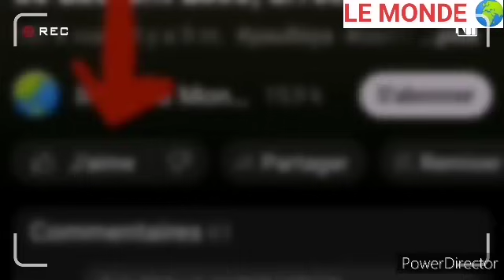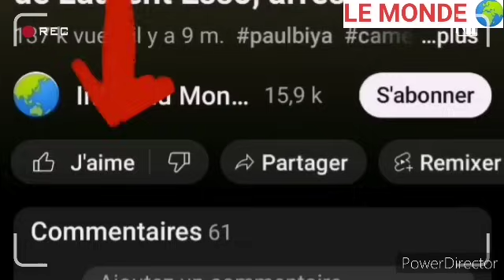Passé inoubliable : Chantal Biya se faisait bas.ton.ner par le père de ses jumeaux pour des raisons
Un ami de Chantal Biya nous parle de son vécu avant d'entrer au palais comme l'épouse officiel du chef de l’Etat, mais il déplore le faite que cette dernière n'a pas utilisé son vécu hors du palais pour aider la jeune femme à travers des associations d'encadrement et autres mesures d'accompagnement.

      Cette vidéo a été conçu pour sensibiliser la jeunesse camerounaise sur la bonne conduite  et la bonne posture à tenir quand l'on accéde à des conditions de vies plus favorables.